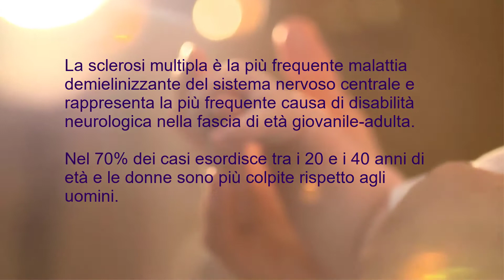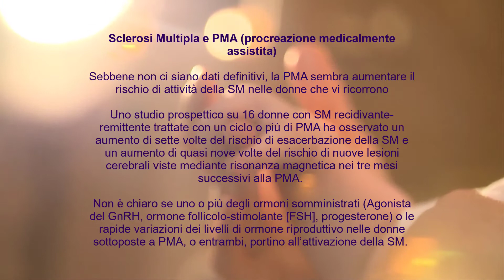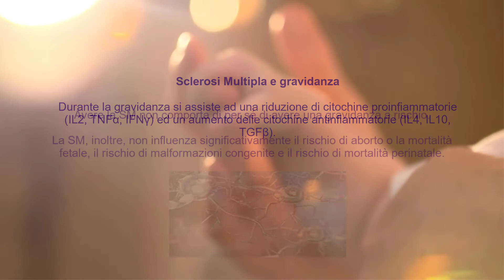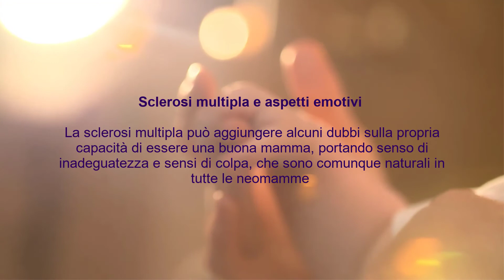Ulss 6 Euganea - Ospedale di Camposampiero - Sclerosi Multipla: fertilità, gravidanza, post-partum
Video realizzato da Ostetricia e Ginecologia per l'H-Open Day Sclerosi Multipla focus su fertilità, gravidanza e post-partum.